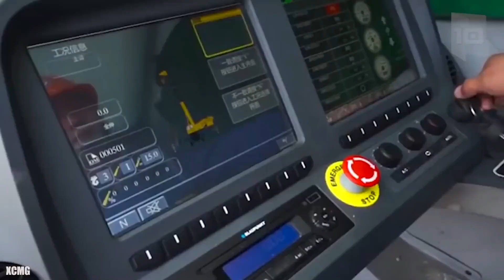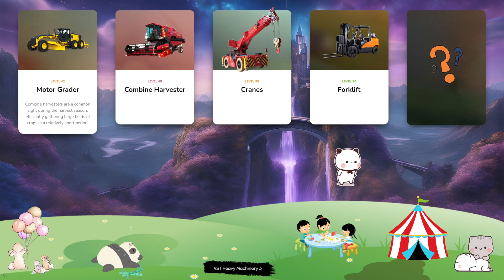Let's Learn About Heavy Machinery! Motor Grader, Combine Harvester, Cranes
* Excavators play a crucial role in the construction of foundations for buildings and infrastructure, where precise digging and grading are essential.
* Cranes with articulating booms, often called knuckle boom cranes, are utilized in tight spaces where precision and flexibility are crucial.
* The term skid loader comes from the machine's ability to skid, or turn sharply, by independently controlling the speed of its left and right wheels or tracks.
* The lifting capacity of skid loaders varies widely, with smaller models able to lift a few hundred pounds, while larger models can handle over a ton of material.
* The backhoe is named for its configuration, featuring a digging bucket on the back end of the machine.
* Cranes are equipped with various safety features, including load limiters and emergency braking systems, to ensure secure and controlled lifting operations.
* The first forklift was developed in the early 20th century, evolving from manual labor to powered machines for material handling.
* The arm of an excavator is controlled using joysticks and foot pedals in the operator's cab, providing precise and intuitive control over movements.
* Long-reach excavators are designed for specialized applications, allowing operators to reach greater depths or heights during excavation.
* Wheel loaders contribute to increased productivity on construction sites and material handling operations, providing efficient and reliable solutions for moving and loading diverse materials.